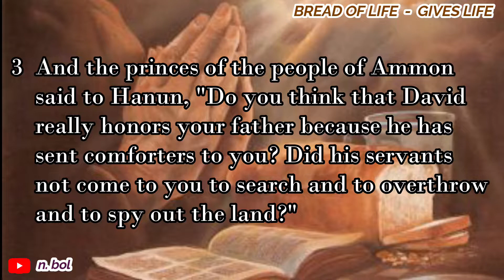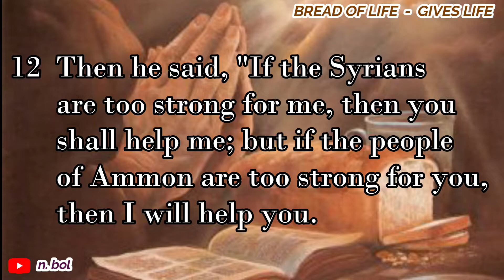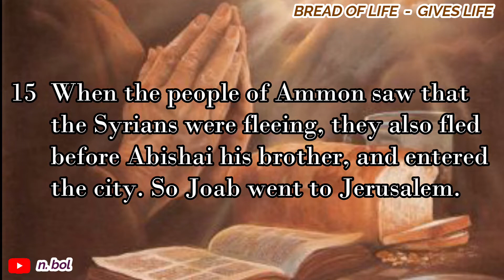1 Chronicles 19 - NKJV Audio Bible with Text (BREAD OF LIFE)